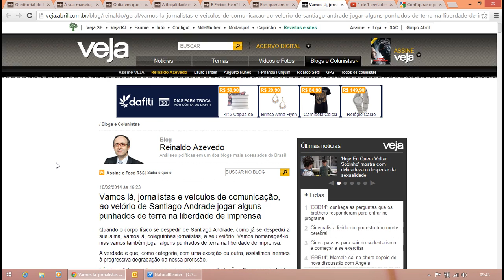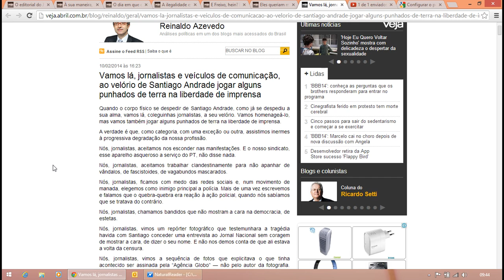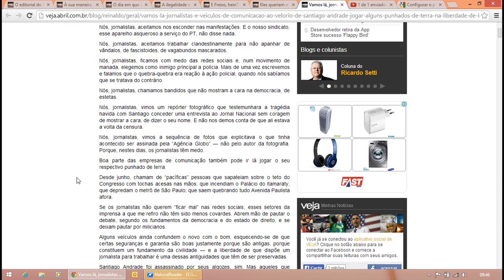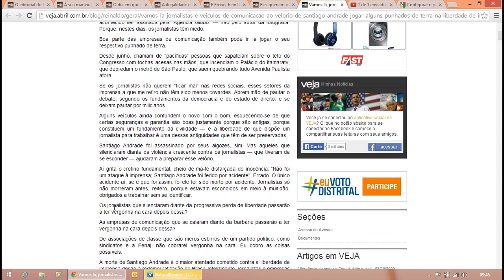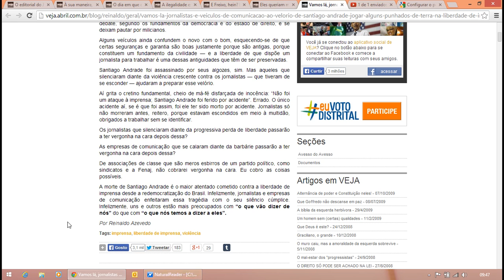Reinaldo Azevedo-Jornalistas, vamos ao velório de Santiago jogar mais terra na liberdade de imprensa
Vamos lá, jornalistas e veículos de comunicação, ao velório de Santiago Andrade jogar alguns punhados de terra na liberdade de imprensa.